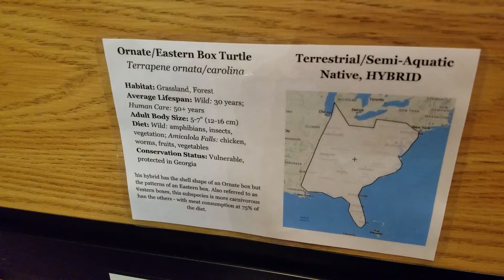Eastern Box Turtle at Amicalola Falls George State Park